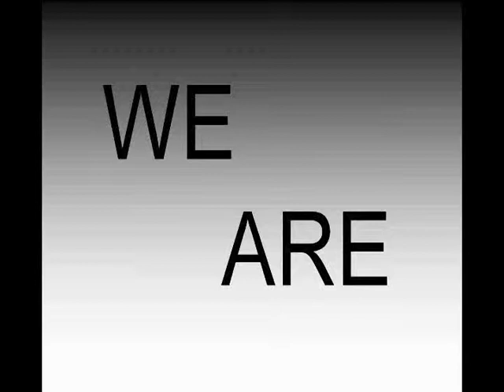Fall 2011 Semifinals Game 1 Red Wings vs Admirals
Game 1 of the Semifinals series for Fall 2011 CAGA Table Hockey Playoffs between the Red Wings (David) and the Admirals (Mike).